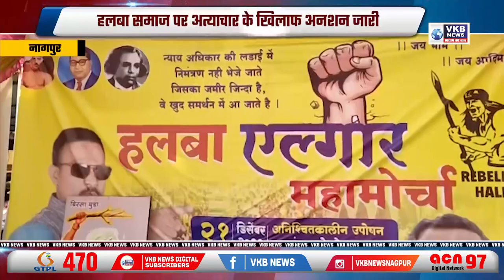हलबा समाज पर अत्याचार के खिलाफ अनशन जारी